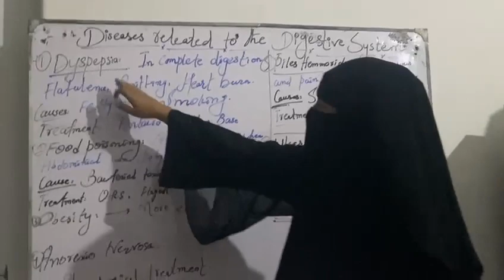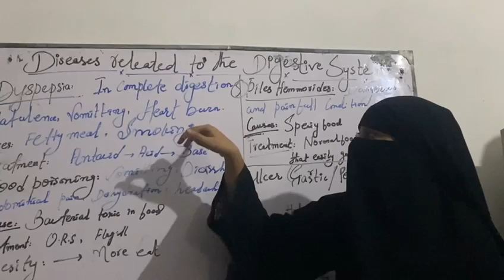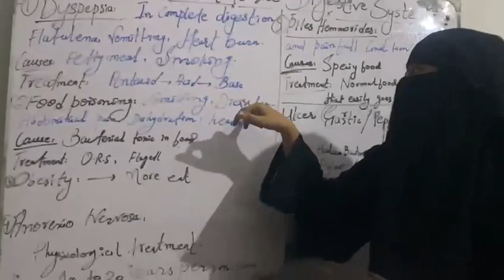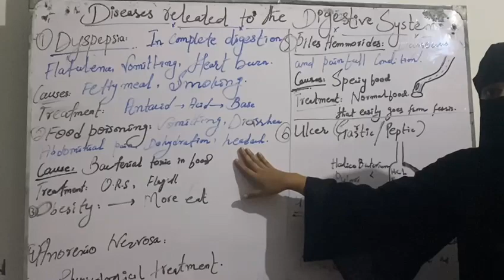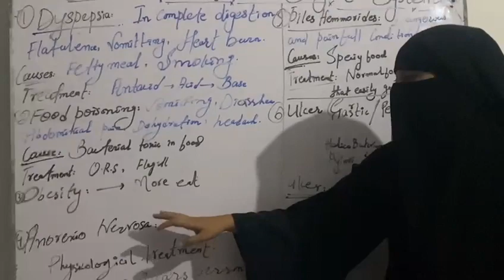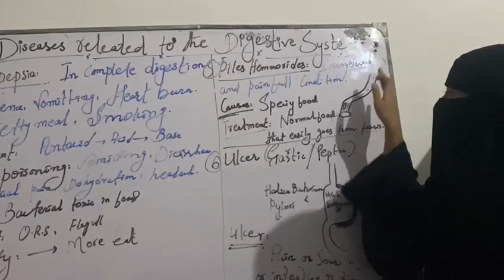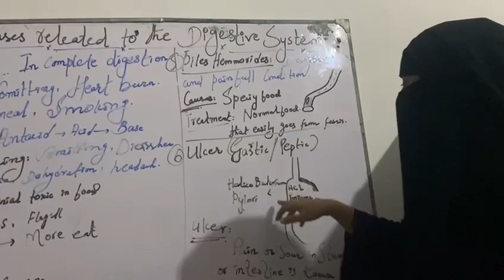DISEASES IN DIGESTIVE SYSTEM BY RAMSHA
Allah likes to be kind on human being.

regards stay blessed
inspire coaching centre
surahia mohalla dadu